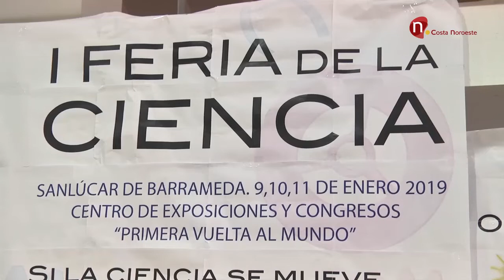Noticias, El Centro de Congresos acoge hasta el viernes la I Feria de la Ciencia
Cientos de alumnos disfrutan ya de la I edición de la Feria de la Ciencia, una feria que se celebra hasta el viernes, en el Centro de Exposiciones y Congresos.